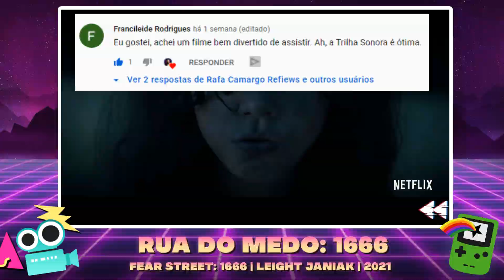Rua do Medo: 1666 (Parte 3) | Final da Triologia de Terror Netflix | Crítica | Análise Sem Spoilers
Rua do Medo: 1666 (Parte 3) | Netflix | 2021
Crítica | Análise | Comentário | Resenha | Final Explicado

Rua do Medo: 1666 (Parte 3) é o terceiro e último Filme da Triologia Rua do Medo, que chegou na Netflix.

E agora, a história se passa no ano de 1666 - e nos contará a Origem da Maldição da Cidade de Shadyside, iniciada em Union com uma garota chamada Sarah Fier.

E depois de Rua do Medo: 1994 - que eu adorei (e vou deixar minha crítica e análise completa no link abaixo) e de Rua do Medo: 1978 - que particularmente não me agradou tanto (que também vou deixar o link para a crítica e análise), a grande questão é: Rua do Medo: 1666 (Parte 3) entregou o que precisávamos?

Bom, meus amigos - já de cara eu aviso que sim... O Final dessa Triologia de Terror da Netflix entrega, e entrega MUITO BEM!

Então na Crítica / Análise de hoje, vamos analisar Rua do Medo: 1666 sem spoilers, mas de uma forma que quem assistiu vai entender tudo e captar as mensagens, também.

Então esse vídeo serve a todos!

E que eu gostei, já não é mais segredo, né? Mas a questão é o PORQUE eu gostei. E eu garanto pra vocês que os motivos não foram poucos, meus queridos... É um filme perfeito?

Não. É a revolução do terror moderno?

Não. Mas é muito legal.

Então se você quer saber mais, vem comigo nessa Crítica Final da Triologia de Terror da Netflix, Rua do Medo: 1666 – por que sem mais delongas, solta a vinheta e vamo nessa!

Fear Street Part Three: 1666 é um filme estadunidense dos gêneros terror e slasher, dirigido por Leigh Janiak e baseado na série de livros homônimo do escritor R. L. Stine. É o terceiro e último filme da trilogia, lançado em 16 de julho de 2021, distribuído pela Netflix.
Data de lançamento: 16 de julho de 2021
Diretora: Leigh Janiak
Adaptação de: Rua do Medo
Roteiro: Leigh Janiak, Phil Graziadei, Kate Trefry

Para isso, temos dois quadros principais no Canal:
1. Refiews: O Quadro Principal! Aqui falaremos exclusivamente de um Filme, Série ou Game - e classificaremos com um sistema de notas diferente de tudo que você já viu! Chame de Crítica, Análise, Resenha, Comentário ou Review - como quiser, mas aqui no Canal, vamos de REFIEWS!
2. Top 4+1: Uma lista de Top 5 comum, certo? Errado! No Top 4+1 falaremos sobre 4 títulos que se encaixam no tema do vídeo e sobre 1 que é exatamente o oposto de tudo aquilo!

Ficou interesado?

Então seja bem vindo(a), e sem mais delongas, solta a vinheta...

00:00 - Introdução
01:34 - Os Pontos Ruins de 1666
04:19 - O Que 1666 Fez de Bom
07:18 - Plot Twist Duplo
08:49 - Conclusão e Nota